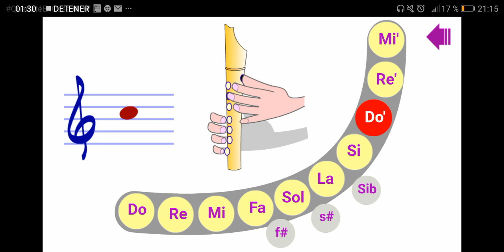Primeras notas en la flauta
Sol la si y  Do agudo